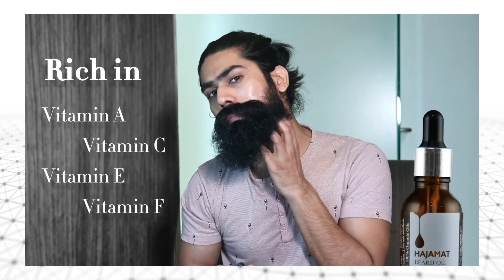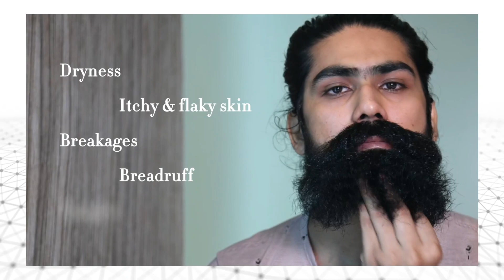How To Grow Beard Faster & Thicker At Home । Grow Beard Faster । 100% Natural Beard Growth Oil